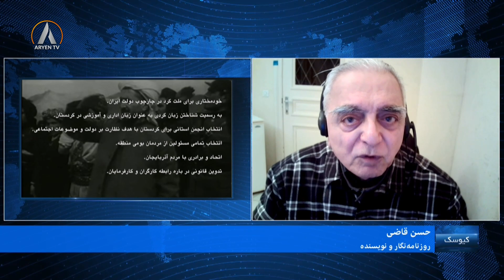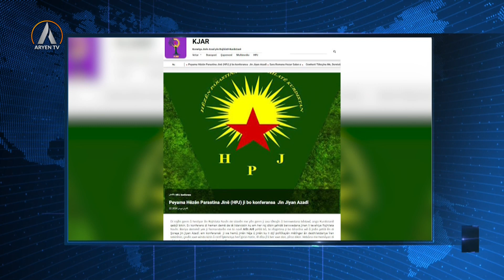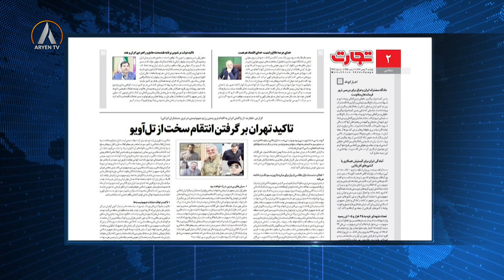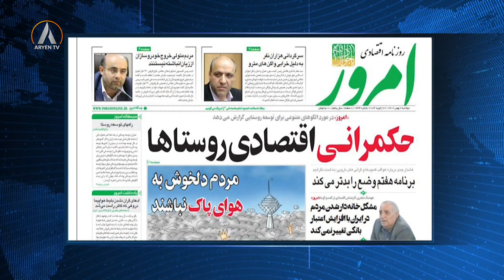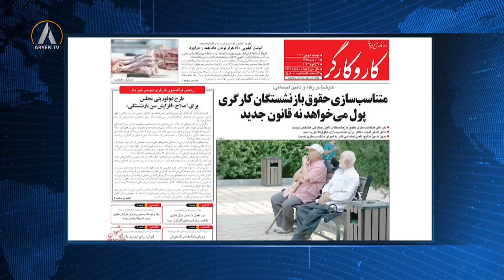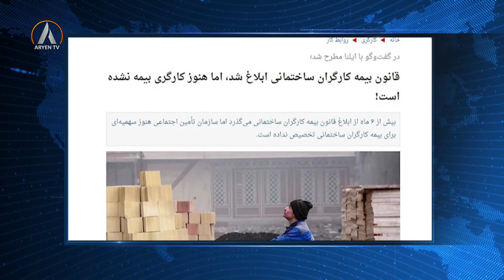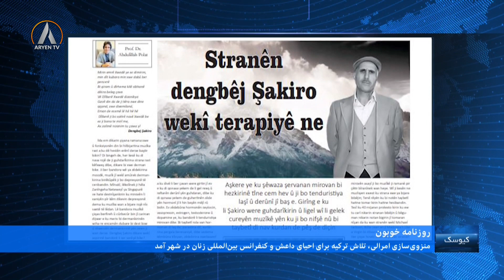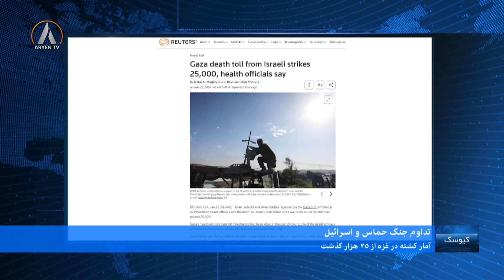KIOSK 22 01 2024 کیوسک- دوشنبە ٢ بمهمن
کیوسک
مجری: آرام ملکشا
میهمان: حسن قاضی- روزنامەنگار و نویسندە